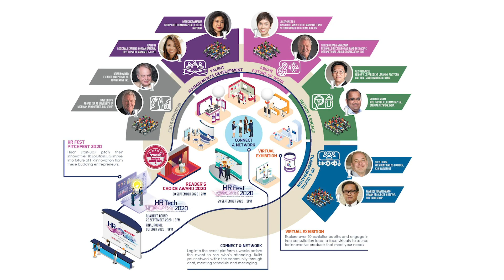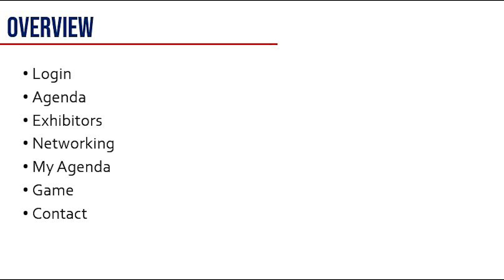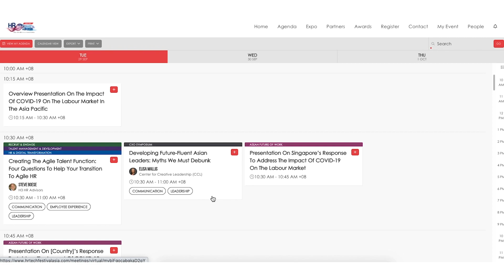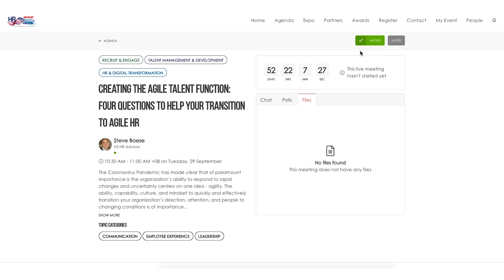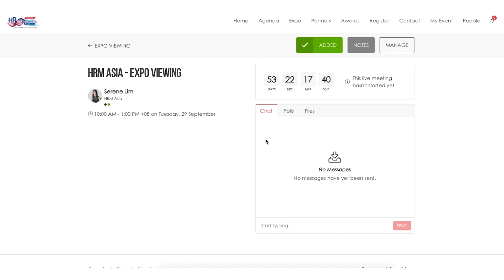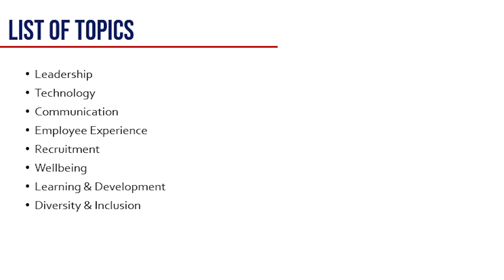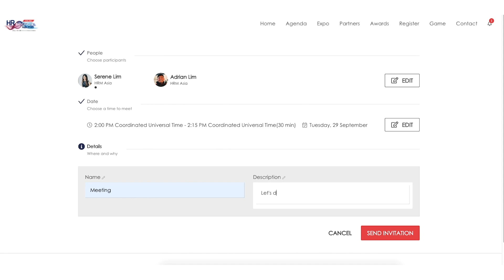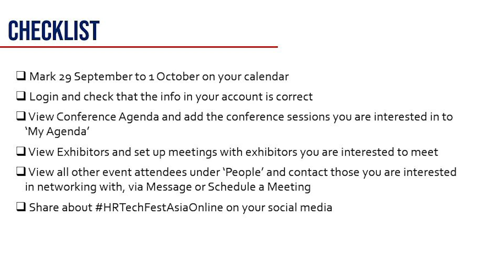HR Tech Festival Asia Online - Platform Overview